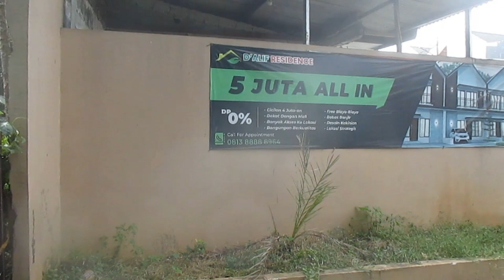Harmoni Manusia dan Alam: Memahami Pentingnya Keselarasan dalam Kota Hijau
Harmoni Manusia dan Alam adalah konsep yang menggambarkan hubungan saling ketergantungan antara manusia dan alam di dalam lingkungan perkotaan. Dalam sebuah Kota Hijau, keselarasan menjadi penting untuk menjaga keseimbangan ekosistem dan kualitas hidup manusia. Perpaduan antara elemen alam seperti taman, pepohonan, dan ruang terbuka hijau dengan infrastruktur manusia yang berkelanjutan menciptakan suasana yang harmonis. Dalam keselarasan ini, manusia dapat menikmati udara bersih, ketenangan, dan kualitas hidup yang lebih baik, sementara alam mendapatkan perlindungan dan pemulihan dari kerusakan yang disebabkan oleh perkembangan kota. Harmoni Manusia dan Alam mencerminkan pentingnya pemeliharaan alam sebagai upaya untuk menciptakan kota yang berkelanjutan dan ramah lingkungan bagi semua makhluk yang tinggal di dalamnya.